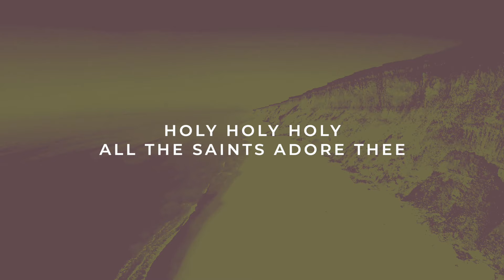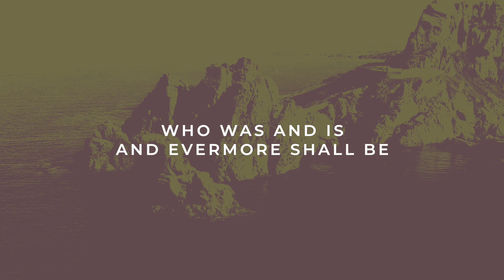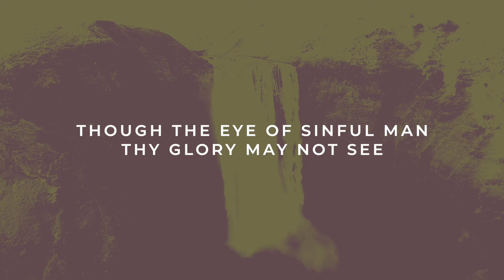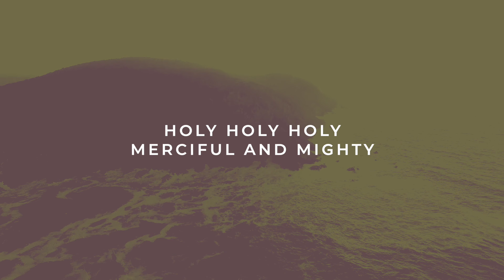Holy Holy Holy | Reawaken Hymns | Official Lyric Video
Modern arrangement of the classic hymn Holy Holy Holy with lyrics. Arranged and Recorded by Nathan Drake; Written by Re­gi­nald He­ber, 1826.

HOLY HOLY HOLY LYRICS

Who was, and is, and evermore shall be.